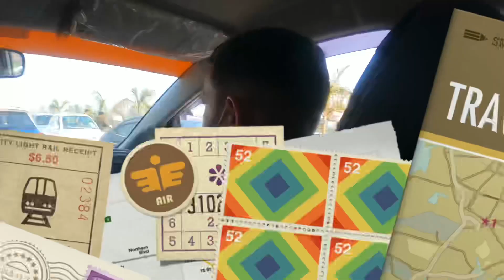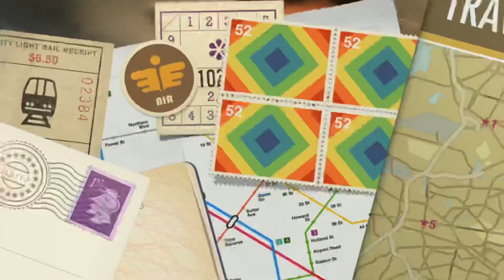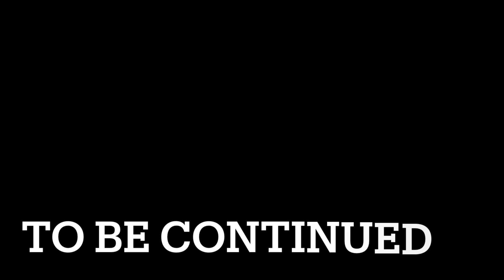Jammu to Uttarakhand via Haridwar | Binny Sharma | Vlog 2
Hey everyone,

Do share your valuable comments and let me know your fav part from the vlog

Editing and music :- iMovie

Thankyou everyone